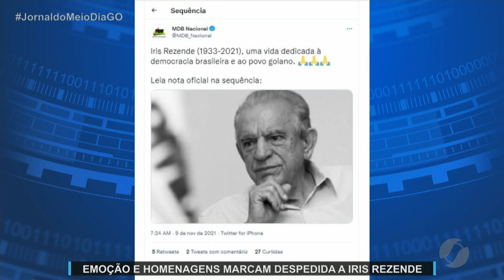JMD (10/11/21) Emoção e homenagens marcam despedida a Iris Rezende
Morre Iris Rezende aos 87 anos.